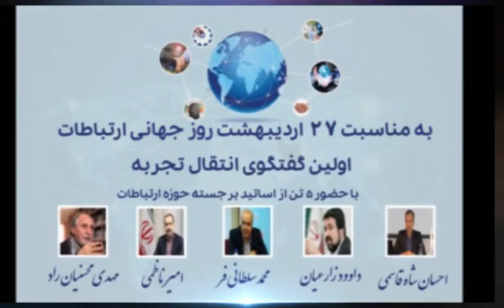گفتگوی انتقال تجربه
گفتگوی انتقال تجربه با حضور 5 تن از اساتید حوزه ارتباطات